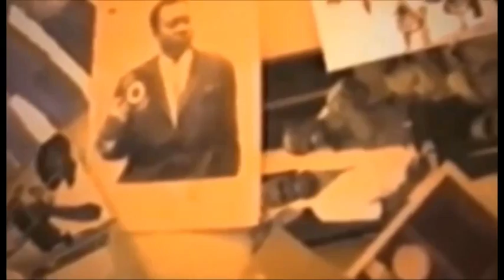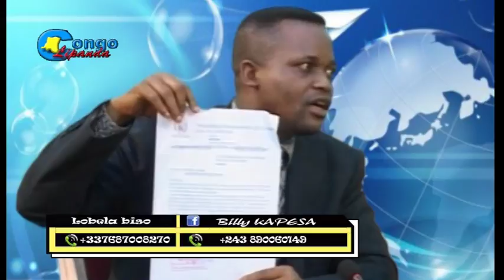BOYOKA REACTION YA NSINGI PULULU PONA PROPOSITION YA FELIX NA POSTE YA PREMIER MINISTRE